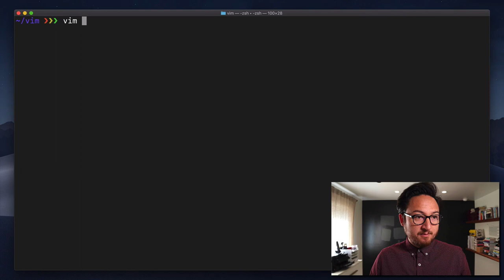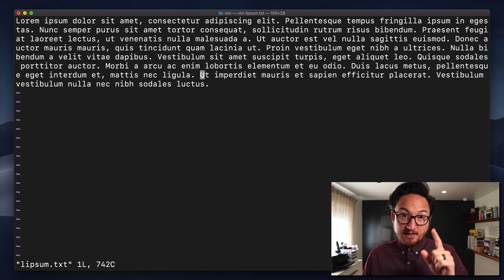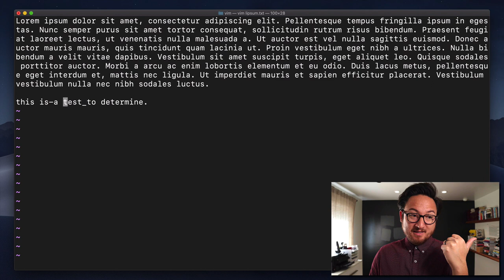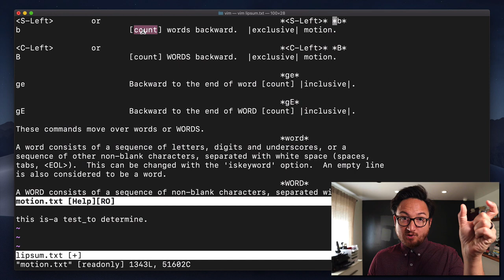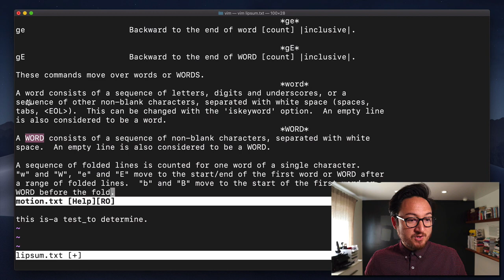Move Back by Words in Vim with B — VIM ALPHABET